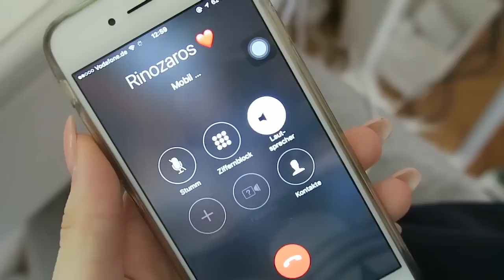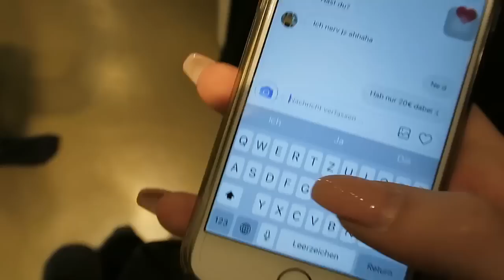a day in my life ⎢ Melina❤